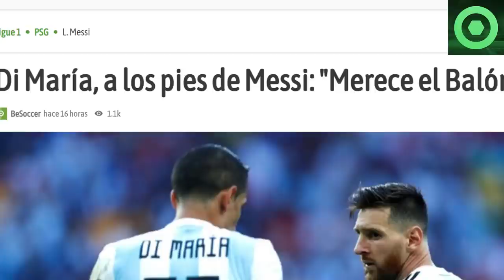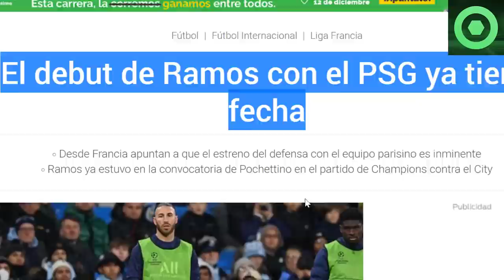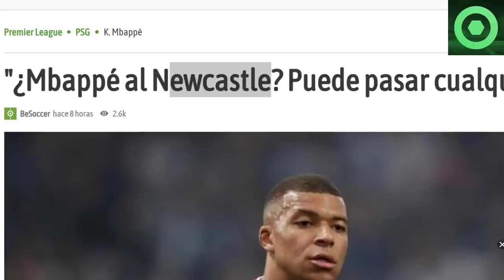⚠️¡OJO!⚠INESPERADAS NOTICIAS del BALÓN de ORO para MESSI 🟥 FUTURO de MBAPPÉ 🟥GRAN NOTICIA de RAMOS 🟥